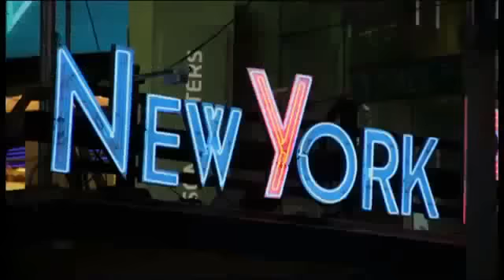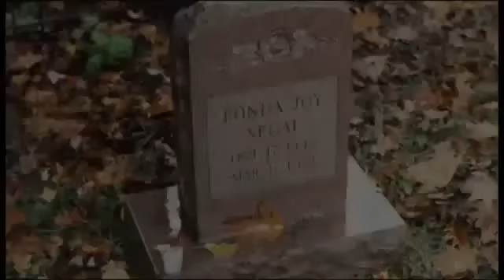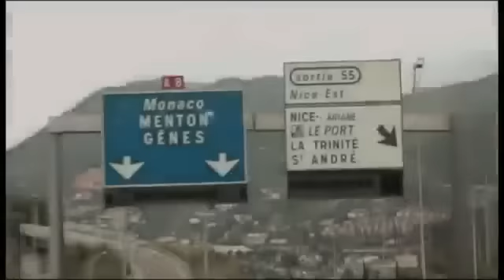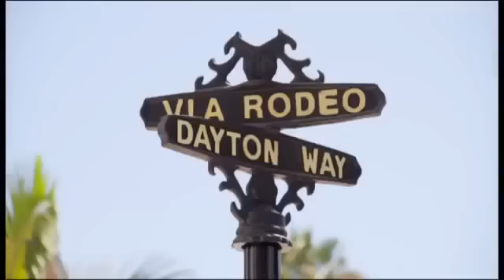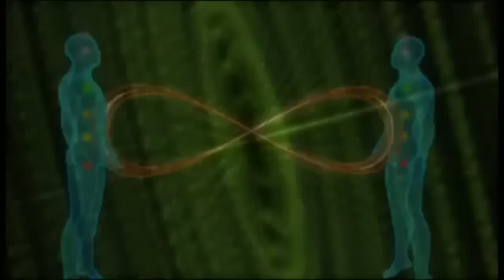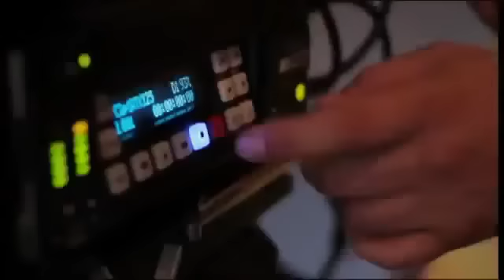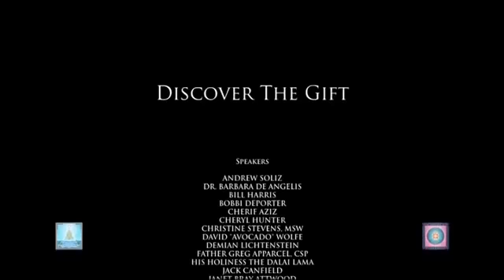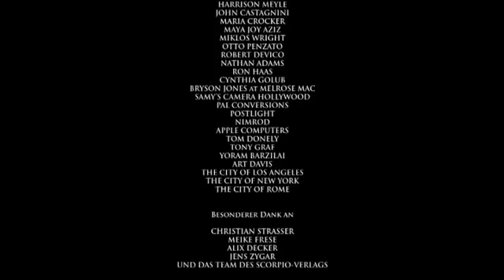~ unsere Lebens Auf-GABE ~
~ ALLLES-ALLLES LIEBE♥ ~
~ für euch und eure LIEBE♥n ~

~ Danke für eure WUNDERvolle Existenz ~
~ °°°auch hier in DIESER Welt ~

~ UNantastbares GLÜCK☼ SEI IMMMER ~
~ euer stetiger Begleiter !!! ~

~ Yaahh wer mit dem HERZ♥en denkt ~
~ spricht ~ fühlt ~ Handelt ~
~ besitzt den Schlüssel zum Paradies !!! ~

~ in LIEBE♥ aus unserem HERZ♥en ~
~ für euch ALLLE ~